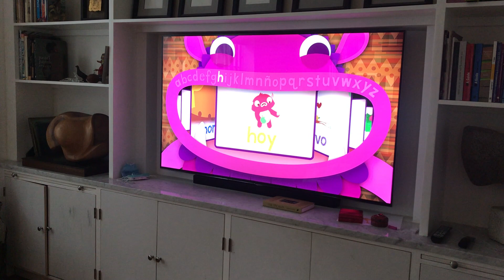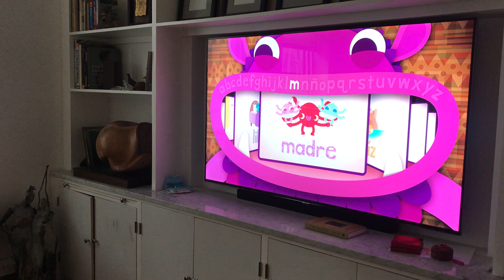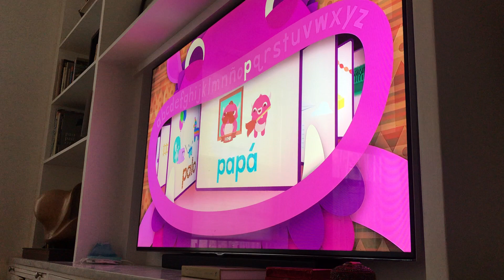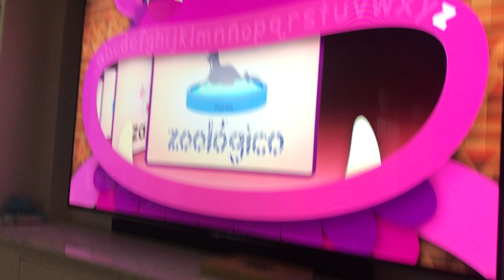Endless Learning Academy - Spanish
How did he do that! A-Z parablas en Espanol. Incredible!